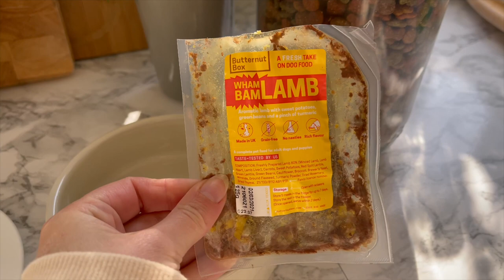MORNING AND EVENING ROUTINE WITH TWO POMERANIANS | Katie KALANCHOE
Our full morning and evening routine with our two Pomeranians. From the moment they wake up, to going back to bed again, as well as being tucked in for the night!!

Soundtracks:

Because I use so many different tracks in my videos, I can't always tell you which tracks I've used in specific parts of the videos, but I will always do my best to let you know!